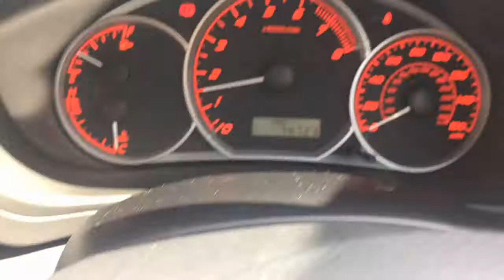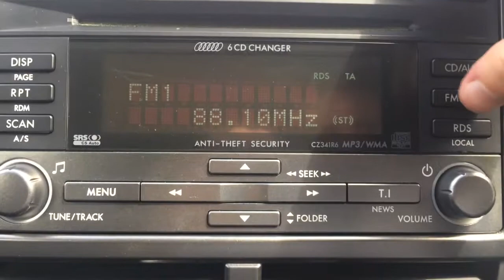NOW SOLD Subaru WRX-S 2.5